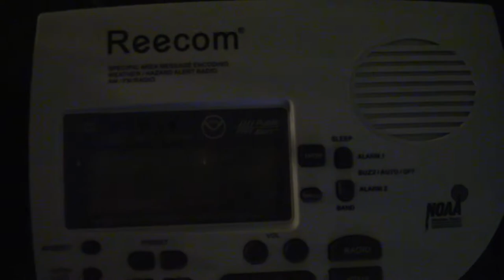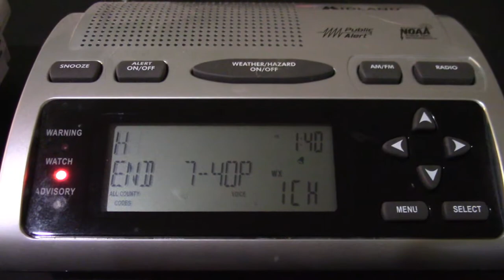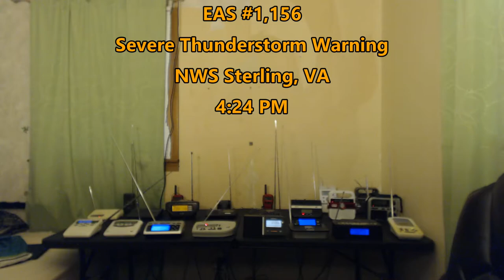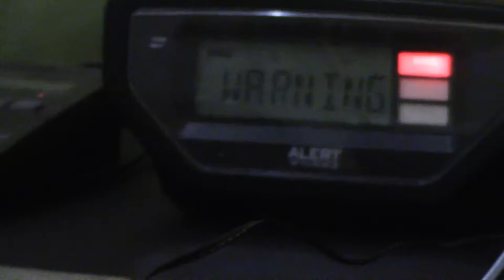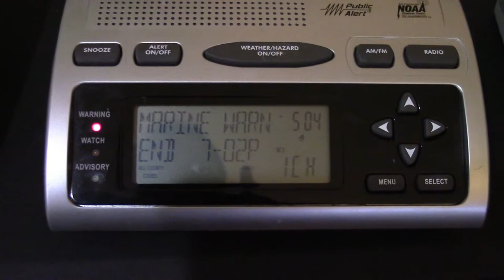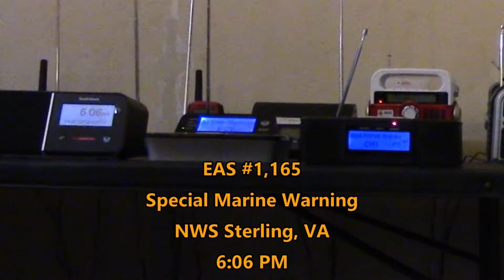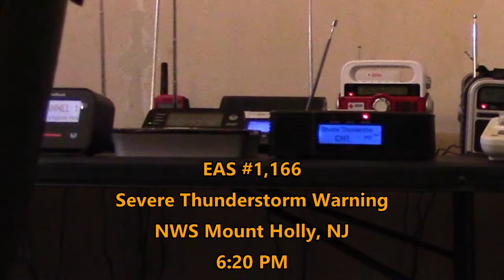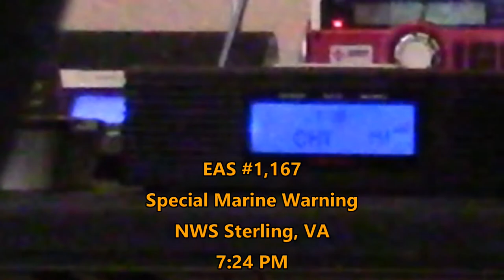Alerts from July 14, 2017 (EAS #1,146-1,167)